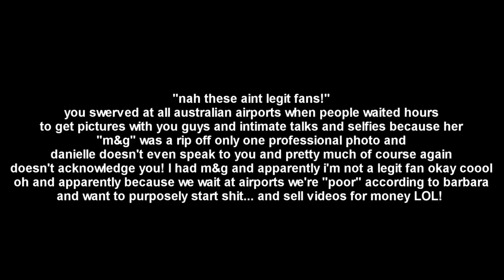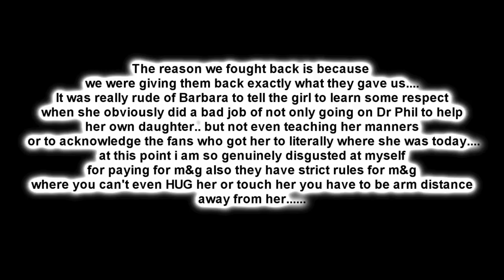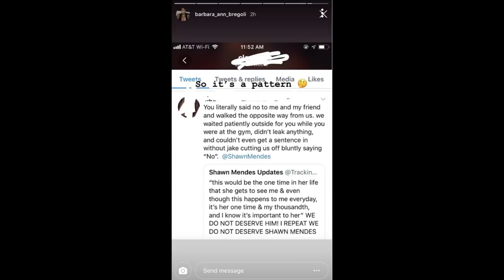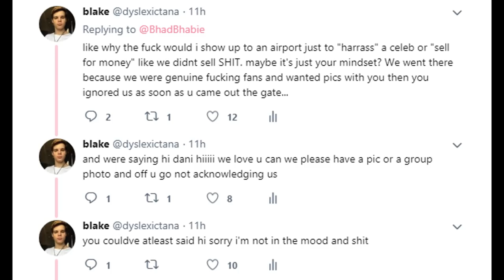BHAD BHABIE HATES HER FANS!!!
THIS WAS IN BRISBANE AIRPORT
because of all the false information going around i thought i'd give it my fair share and post what really happend at the brisbane airport incident rather than the lies and rumors going around. also in the brisbane bhad bhabie show they didn't even take pictures of the crowd or do a question and answer like they did to all other shows in australia which i think is completely unfair considering we all paid the same price.

twit: @dyslexictana